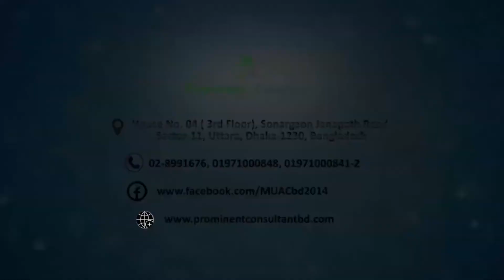Study In Malaysia - Testimonial of Naba